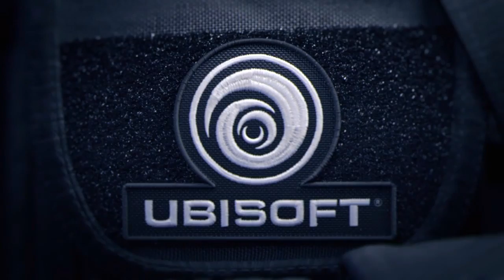Rainbow 6 Siege fastest match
Quickly dispose of the enemy bunch up in a small room.